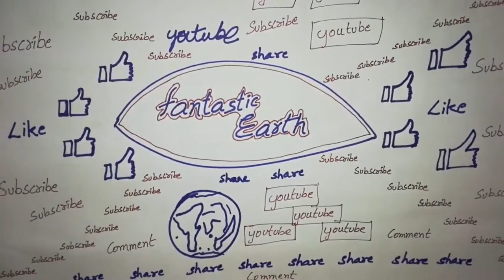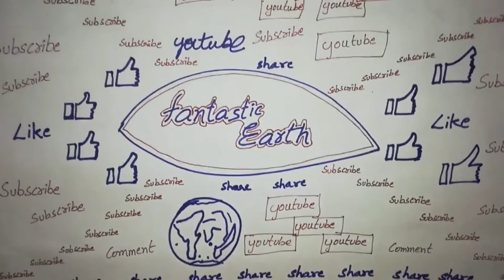Ayurvedic Hand Sanitizer Home Made Easy Way Avoid Chemicals | Coronavirus, COVID19, Abhigya Anand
Ayurvedic Hand Sanitizer Home Made Easy Way Avoid Chemicals | Save Nature | Fantastic Earth, Coronavirus, COVID-19, Abhigya Anand
Hai friends,
#9 fantastic adventures videos #10 fantastic adventures youtube channel
#11 fantastic avengers #12 fantastic action #13 fantastic adventure channel.
     the world is made for enjoyment and the goddess  will give you gift lovable love as festivals.
my channel gives you the top trending videos, top trending, movie trailers, latest trailers, explanations, experiments videos, I like to make other fantastic video experiments on top branded mobile phones like iPhone mobile, Nokia mobile, Samsung mobile, MI mobiles, xiaomi mi mobiles, one plus mobiles, honor mobile, Huawei mobiles, baby, beast, horror movies here increasing views are my condition smiley.
what my channel will give you questionaries?
design design fashion fashion technology,technology time time